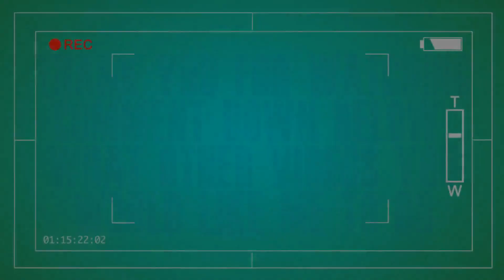GTX 550 ti / Far Cry Primal / 720p-LOW - NORMAL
Stock - LOW
Overclock - LOW - NORMAL      Core Voltage (max)
                                                       Core Clock (1000mhz)
                                                       Memory Clock(2300mhz)

PC - First Gen. Intel i7-920,(W3520) 4-C, 8-T (8M Cache, 2.66 GHz)
Overclock to 3.6 GHz,  ( low temps with good performance )
ASUSTeK Computer INC. P6T6 WS REVOLUTION (LGA1366)
Corsair 12.0GB Triple-Channel DDR3 @ 1866mhz (9-9-9-24)

GPU Engine Specs  GTX 550 ti

Graphics Clock (MHz)  900
Processor Clock (MHz)  1800
Texture Fill Rate (billion/sec)  28.8

Memory Specs

Memory Clock  4.1 Gbps
Standard Memory Config  1024
Memory Interface  GDDR5
Memory Interface Width  192-bit
Memory Bandwidth (GB/sec)  98.4

PCI-E 2.0 x16
Maximum GPU Temperature (in C)  100 C
Maximum Graphics Card Power (W)  116 W
Minimum System Power Requirement (W)   400 W